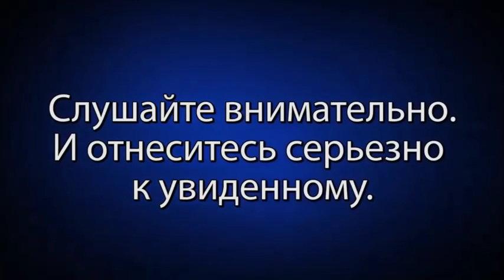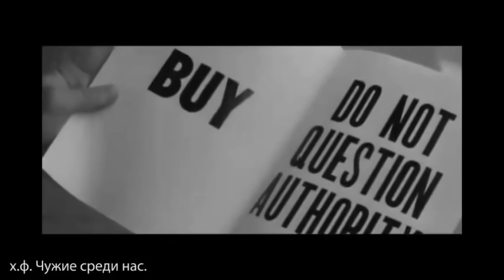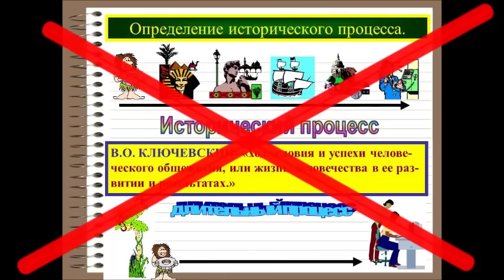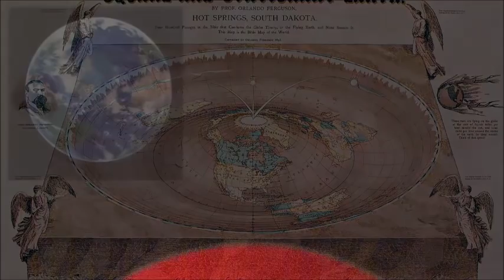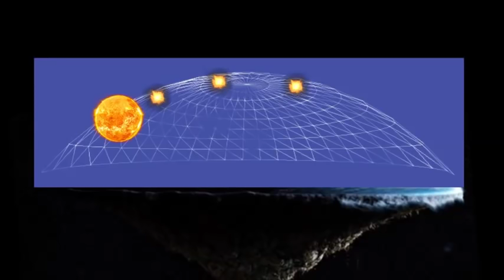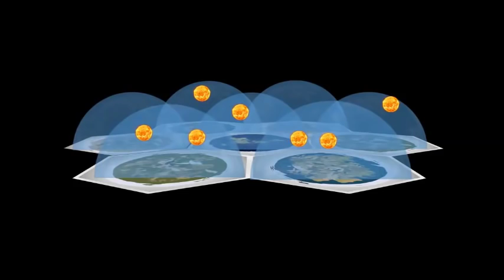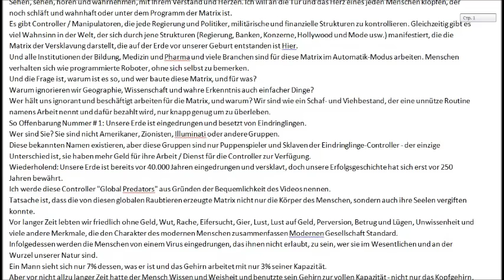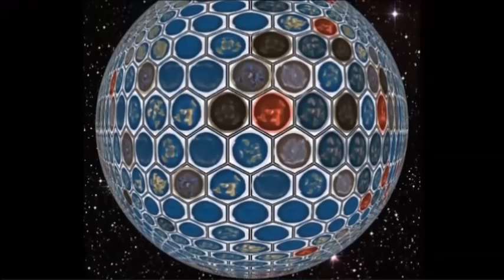Flache Erde: «Wabenformige Erde» Teil 1